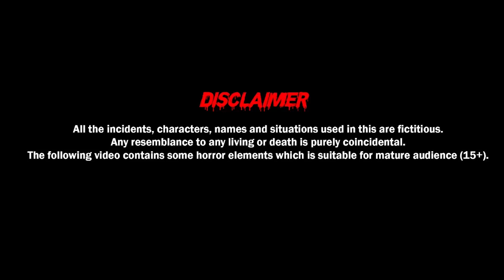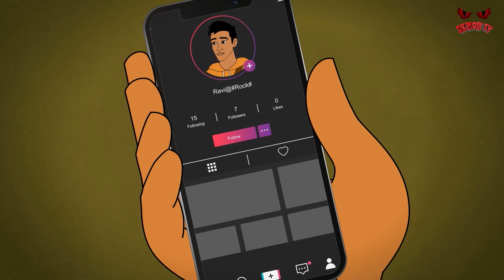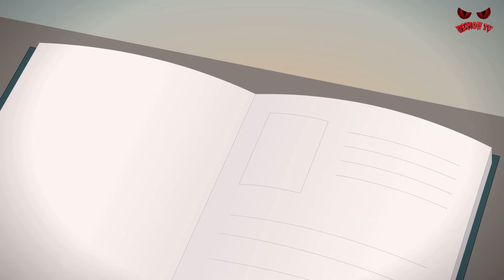झपाटलेले घर - Haunted House - Horror Story in Marathi | Horror Kahaniya | मराठी कथा | मराठी गोष्टी